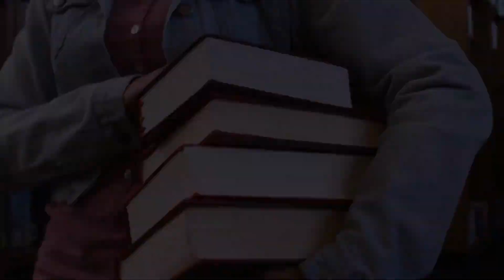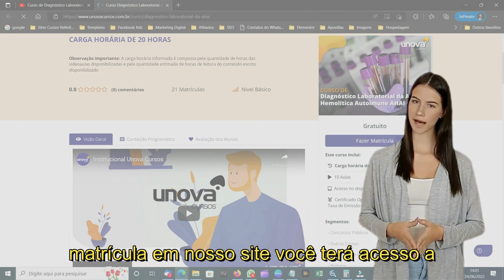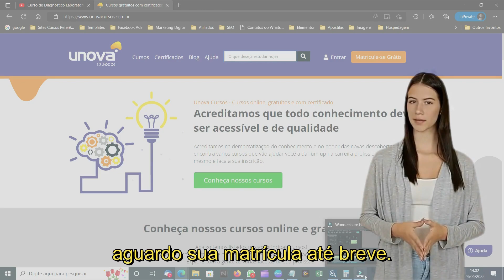Curso de Redação 2.0 Gratuito e Online da Unova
Está na hora de elevar o seu potencial de escrita ao próximo nível! 🚀 Com o Curso de Redação 2.0 Online Grátis, você descobre os segredos para articular suas ideias com clareza e criatividade. Não perca essa chance de dominar a arte da redação, seja para o ENEM, concursos ou para aprimorar sua comunicação no dia a dia. Inscrições abertas e sem custo algum! 📝✨

Quer impressionar com palavras? O Curso de Redação 2.0 Online Grátis é sua melhor escolha! Com conteúdo dinâmico e interativo, você aprende a organizar seus pensamentos e a estruturar textos de impacto. Além disso, o curso oferece feedback personalizado para que você evolua a cada exercício. Transforme suas ideias em textos memoráveis. Garanta já sua vaga! 🖊📚